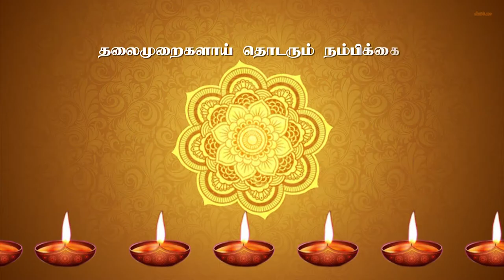Pixer Animation Works Visual Ad